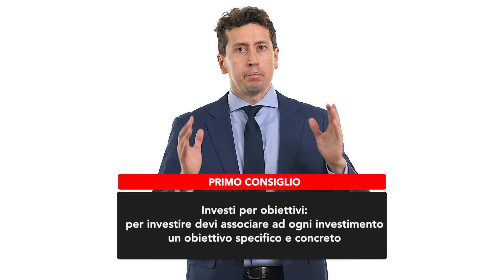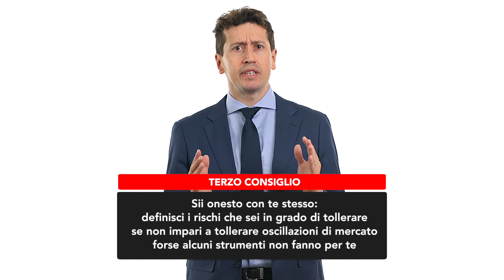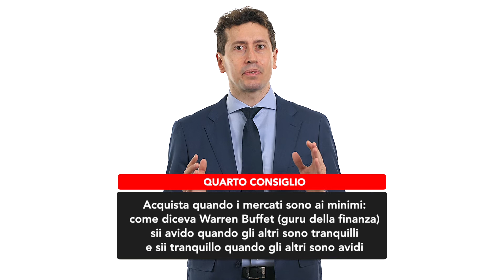Il rischio più grande degli investimenti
Hai investito del capitale e di tanto in tano sei assalito da qualche dubbio:
e se le aziende dove ho investito non vanno bene?
e se i titoli non sono liquidi?
e se i cambi non sono favorevoli?

E se ti dicessi che c’è LA domanda che forse non ti sei mai ancora fatto? Quella che rappresenta in assoluto il più grande nemico dell’investimento?

Ciao sono Simone, dal 2011, affianco persone, manager, professionisti e imprenditori come te che desiderano essere seguiti sia nelle principali scelte strategiche finanziarie aziendali sia nella pianificazione finanziaria personale.

In questo video non voglio parlarti dei principali rischi finanziari che possono colpire un progetto d'investimento, bensì del più grande nemico di un progetto d'investimento, ossia l'emotività e darti qualche consiglio per ridurla affinché la resa dell’investimento non venga compromessa.

Per emotività intendiamo l'idea di farsi prendere dalle emozioni, lasciando da parte i corretti ragionamenti effettuati con cognizione di causa e calma con il tuo consulente. Assecondando l’emotività, saresti pronto a uscire dagli investimenti al primo calo dei mercati.

E' capitato anche a te?

In questo video voglio condividere con te quattro strategie per mitigare l’emotività:

1. Investi per obiettivi: per investire devi associare ad ogni investimento un obiettivo specifico e concreto, non puoi pretendere di investire i tuoi soldi, con le limitazioni delle tue emozioni e della nostra avversione al rischio perseguendo l'unico scopo di “guadagnare il più possibile”. Sarebbe come dire “ma sì, dai parto per le vacanze, so che mi voglio riposare, ma non so dove andare di preciso”. Probabilmente al primo intoppo, decideresti di tornare a casa oppure di accontentarti della prima locanda che trovi. Se investi per obiettivi superi con più tranquillità i momenti d'incertezza e di turbolenza poiché la tua strategia è indirizzata ad un determinato punto di arrivo.

2. Sii lungimirante: tutti siamo passati in momenti temporanei di crisi in cui la perdita virtuale dei ns soldi investiti è stata importante, ma è anche vero che dai crolli delle borse sono sempre poi partiti trend di mercato positivi; è importante gestire la sensazione di perdita del denaro, ricordandoci che è temporanea visto l'andamento oscillatorio del mercato. Guarda i tuoi investimenti sul lungo termine, mai sul breve.

3. Sii onesto con te stesso: definisci i rischi che sei in grado di tollerare, se non impari a tollerare oscillazioni di mercato forse alcuni strumenti non fanno per te e quindi ti conviene entrare su tali mercati in modo più graduale e con piccole cifre (a tal proposito qui trovi il link del mio video Pic vs Pac).

4. Acquista quando i mercati sono ai minimi: come diceva Warren Buffet (guru della finanza), sii avido quando gli altri sono tranquilli e sii tranquillo quando gli altri sono avidi.
Le cattive notizie sono le migliori amiche di un investitore, visto che i mercati tendenzialmente anticipano i risultati economici, a fronte di un ribasso del mercato azionario, lo stesso risalirà bene prima che gli umori o l'economia si risollevino (come è successo ad alcuni mercati con la pandemia). Non ascoltare solamente i mass media che spesso infondono terrorismo informativo.

Dunque, ogni qual volta ti verrà la tentazione di prendere una decisione emozionale in merito alle tue scelte di investimento, fermati e ricordati di: essere lungimirante, focalizzato su obiettivi tangibili, onesto con te stesso, acquistare quando i mercati sono ai minimi, senza permettere ai mass media di destabilizzarti.

Se vuoi essere seguito in un'adeguata pianificazione finanziaria che tenga conto dei tuoi obiettivi ti invito a contattarmi, trovi tutti i miei riferimenti di seguito.